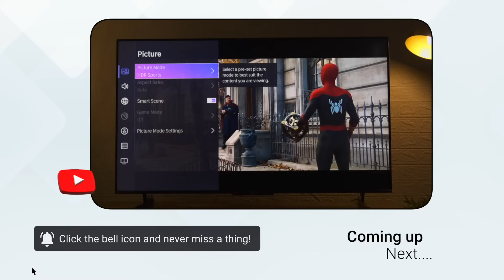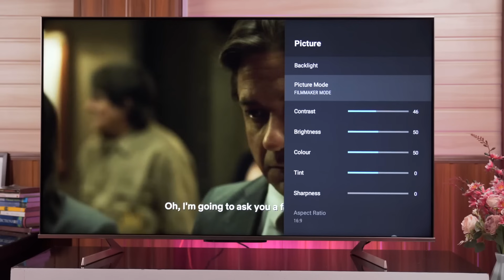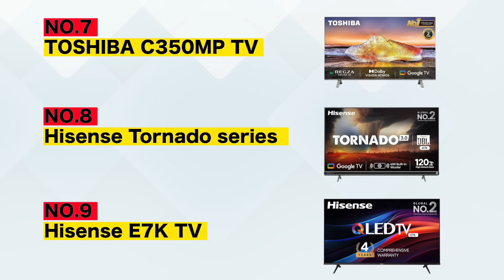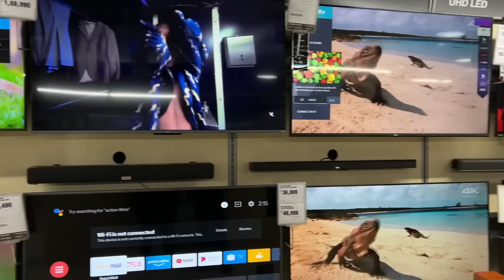Top 10 55" & 65" Best Budget QLED TVs 2024 ⚡ Best TVs in India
If You Are Looking For The Best 55inch & 65 inch Budget QLED 4K TV In India In 2024 then this video is for you so that you can decide which  Budget QLED tv you should buy in 2024. Today, I bring you this countdown of the Best QLED TVs in India 2024 these QLED 4K TVs will also give the best performance according to your budget.

KEEP SUPPORTING
TAKE CARE BYEE 🙋🏻‍♀️